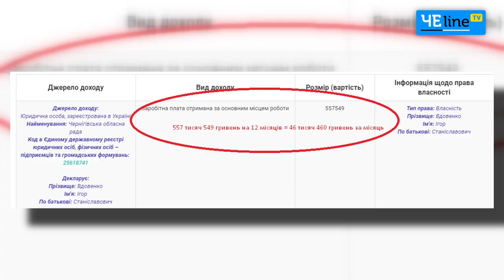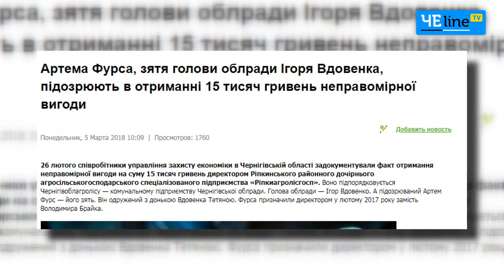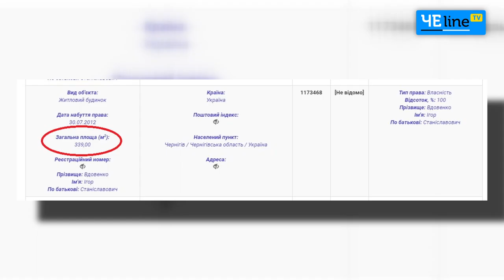Детектор: Игорь Вдовенко о коррупции зятя, ДТП и судьбе кинотеатра «Дружба»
Глава Черниговского обласного совета рассказал о коррупции, в которой обвиняют его зятя, и о ДТП с его участием.